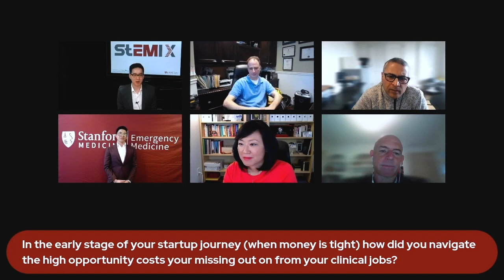StEMI X 2023 episode 3: How Physician Entrepreneurs are Transforming Emergency Medicine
Dr. Andrew Chu of Stanford Emergency Medicine moderates a panel on "Doctor Driven Disruption: How Physician Entrepreneurs are Transforming Emergency Medicine" at StEMI X 2023: Stanford EM Innovation Symposium.